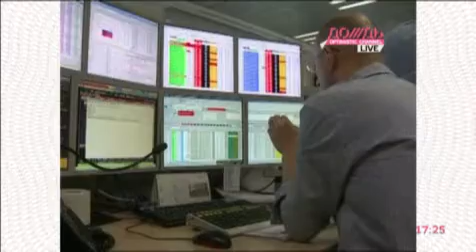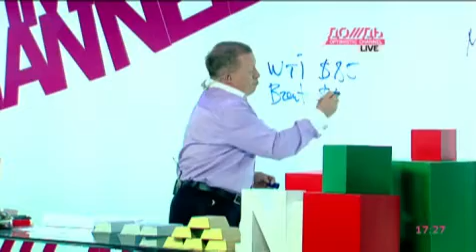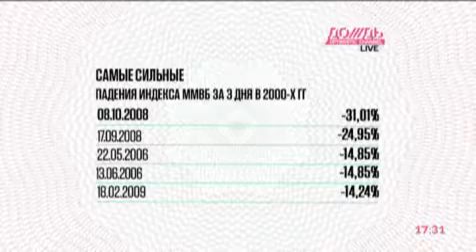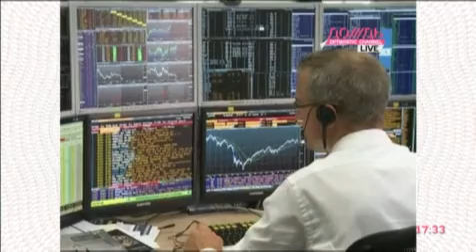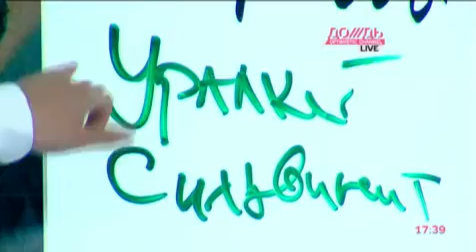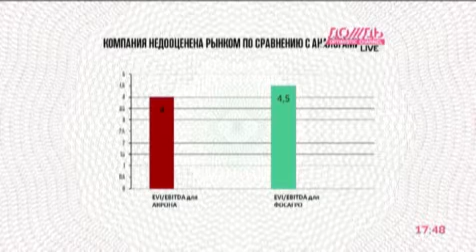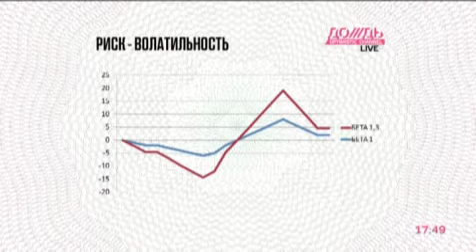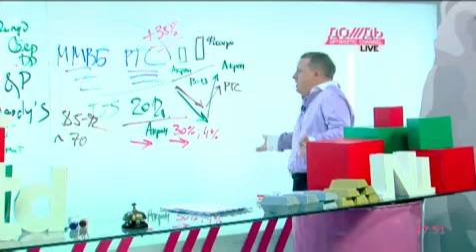Лукашенко заложил треть Беларуськалия